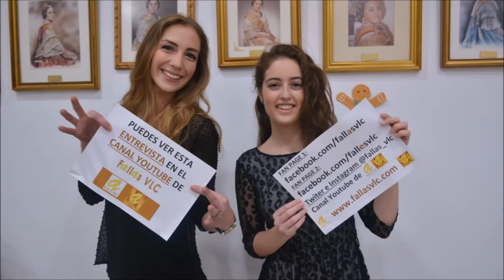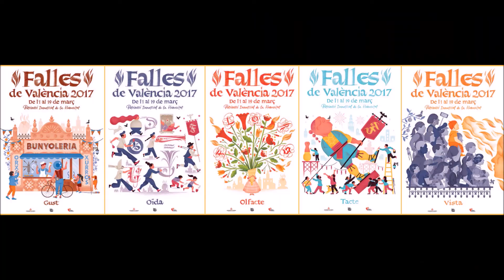Fallas VLC – Alicia Sáez - Entrevista a Ángela Gil Ramos, Menéndez i Pelayo-Catalunya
Fallas VLC –  Alicia Sáez - Entrevista a Ángela Gil Ramos: Falla Menéndez i Pelayo-Catalunya (272) , preseleccionada Sector Pla del Reial – Benimaclet. Todas estas entrevistas no serían posible sin el patrocinio de Tejidos Dalila, Mi Fallera Ideal e Indumentaria Amparo y Paz. A todos ellos, gracias por su apoyo.